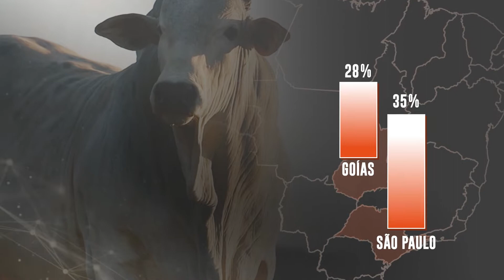BNEWS 002 - CUSTOS PARA PRODUÇÃO DE BOVINOS CONFINADOS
Entenda os indicadores do ICBC (ÍNDICE DE CUSTOS PARA PRODUÇÃO DE BOVINOS CONFINADOS) em 2020.